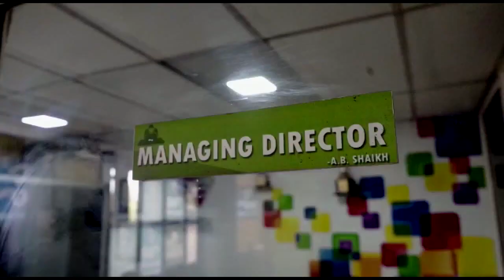2A ARakshan Nahi Mila Tho Hoga Bada Andolan |2ए सुरक्षा नहीं मिला थोड़ा होगा बड़ा आंदोलन |28-11-2022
2A ARakshan Nahi Mila Tho Hoga Bada Andolan |2ए सुरक्षा नहीं मिला थोड़ा होगा बड़ा आंदोलन |